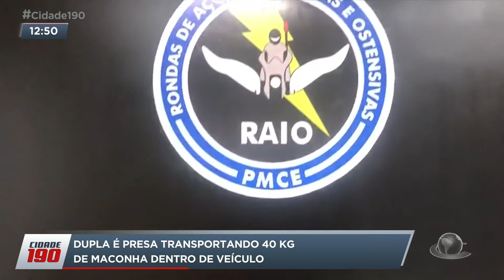Dupla é presa transportando 40 kg de maconha dentro do veículo